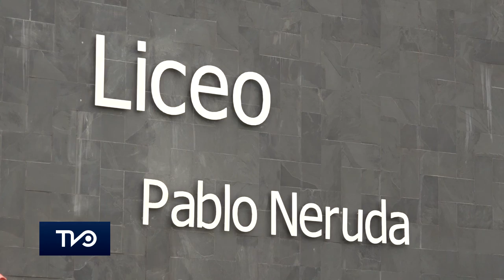Las obras inauguradas por la presidenta Michelle Bachelet en su paso por la región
Temprano llegó a la región la presidenta Michelle Bachelet quien visitó las comunas de Navidad, Nancagua y Rengo. En la primera visitó las dependencias de la casa de acogida del adulto mayor además de la inauguración del liceo municipal Pablo Neruda, ambas financiadas por el Fondo Nacional de Desarrollo Regional.